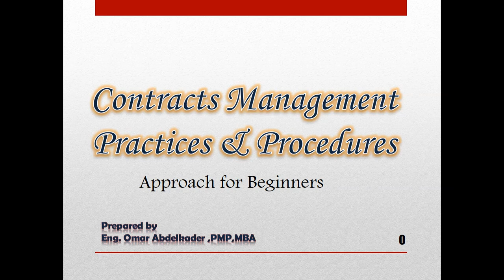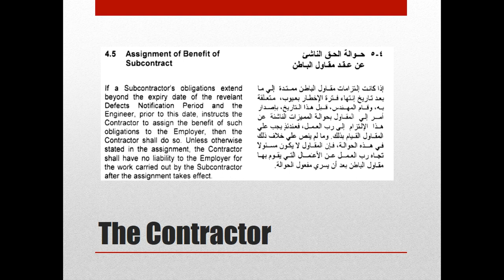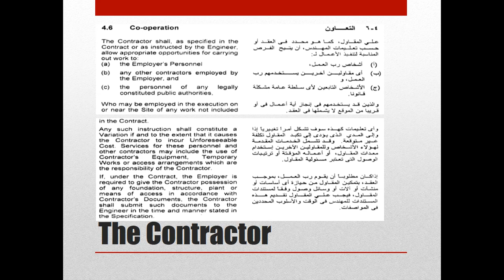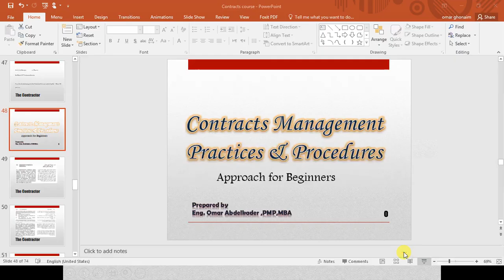Contractor's obligations 2